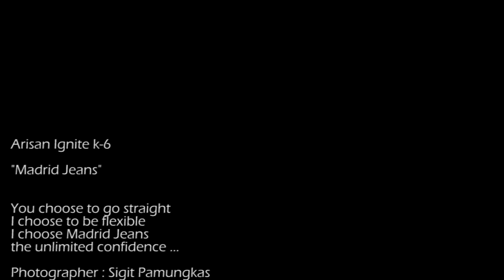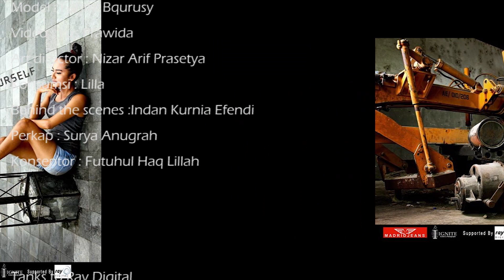Cara bikin karya fotografi keren dengan modal 100 ribu saja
bikin foto keren itu mudah.. tinggal pintar pintar mencari komunitas yang tepat.. Nah IGNITE ARISAN merupakan wadah dimana para pecinta fotografi mengekspresikan dirinya dengan menciptakan karya yang baik. kegiatan ini mirip seperti ibu ibu dalam ber arisan, dimana kesamaannya ada kegiatan mengocok arisan. Bedanya dengan arisan ibu ibu adalah, jika nama terpilih, kemudian uangnya digunakan untuk kebutuhan berkarya.. seperti : sewa studio atau alat, hire make up artist, beli properti, hire model, biaya untuk lokasi, konsumsi dan sebagainya.. jadi temen temen yang tertarik menginginkan karya yang dasyat dan ingin berhgabung di komunitas ini.. silahkan tinggalkan komen ya. trimakasih.
biar bisa belajar bareng seputar foto dan video.